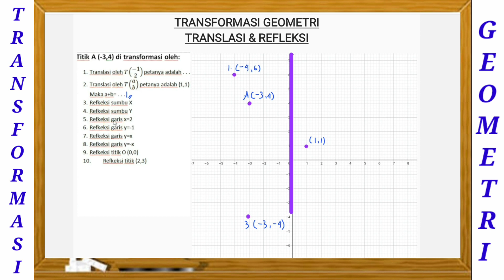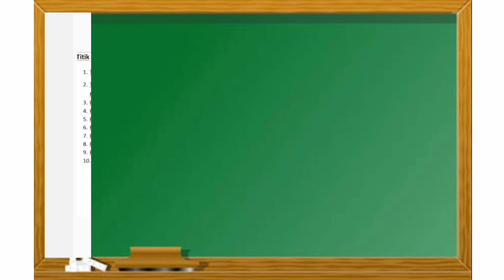TRANSLASI dan REFLEKSI || TRANSFORMASI GEOMETRI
Cara menyelesaikan translasi dan refleksi titik Pada transformasi geometri menggunakan diagram kartesius atau buku berpetak kotak-kotak